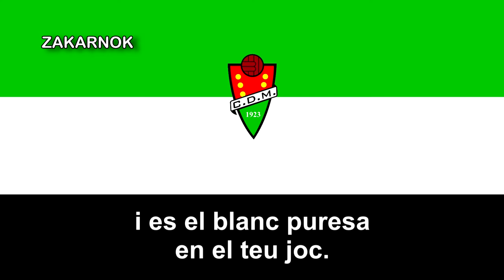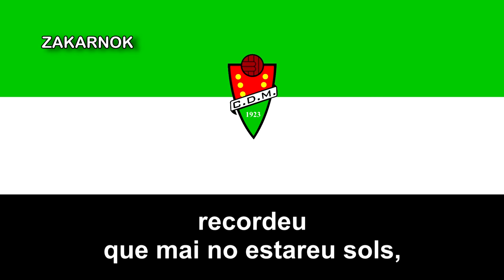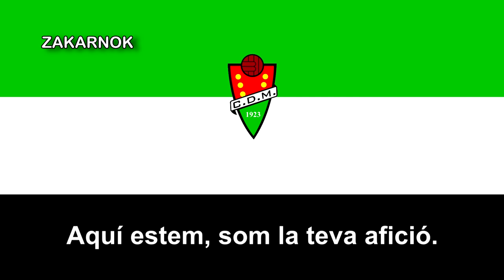Himno del CD Montcada (Versión Antigua)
ADVERTENCIA: Quizás, en algún minuto del video haya puesto mal las letras debido al mi desconocimiento del catalán, si alguien conoce el idioma y desea corregir, sería de gran agrado comentar en la descripción, muchas gracias.

El Club Deportivo Montcada es un club de fútbol de la ciudad de Montcada i Reixac, en Cataluña, España y fundado en los años 20's del Siglo XX, desconozco si disputó en algún momento de su historia en la Tercera División de España.